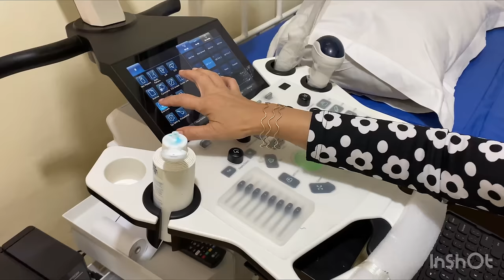22 Year Old Pakistani Married Love Story With 40 Years Old Indonesian Lady || Urdu Point Hindi Vlogs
Assalamu Alaikum
                        I hope you all are well. In this video today I have narrated my life story, how I got married from a poor house in Pakistan to an elderly woman in Indonesia and how happy I am in Indonesia.
           How am I and how was my situation before and how is my situation now I hope you will watch my full video and enjoy it completely.
             I am currently 24 years old and I married a forty year old Indonesian Muslim woman and Alhamdulillah we are living happily.
               Before I came to Indonesia, I lived in a small village in Pakistan and we both communicated through a mobile phone and through WhatsApp we both communicated with each other and thus our relationship reached and I prepared documents to go to Indonesia from Pakistan and married an Indonesian woman after coming to Indonesia

         If you also want to get married in Indonesia and want to come to Indonesia, you can contact my given WhatsApp number to get information about Indonesia and I can provide Indonesia visa.
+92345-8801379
Muhammad Zeeshan
Pakistan Vloger
Indian vlogs
Indonesian vlogs
Muslim wedding in Indonesia
Pakistani husband
Indonesia wife
Urdu point interview
Yasir shami interview
Zeeshan vlogs
السلام علیکم امید کرتا ہوں آپ سب خیریت سے ہوں گے۔ آج کی اس ویڈیو میں میں نے اپنی زندگی کی کہانی بیان کی ہے کہ کس طرح میری شادی پاکستان کے ایک غریب گھر سے انڈونیشیا میں ایک بزرگ خاتون سے ہوئی اور میں انڈونیشیا میں کتنی خوش ہوں۔ میں کیسا ہوں اور میری حالت پہلے کیسی تھی اور اب میری حالت کیسی ہے مجھے امید ہے کہ آپ میری پوری ویڈیو دیکھیں گے اور اس سے پوری طرح لطف اندوز ہوں گے۔ میری عمر اس وقت 24 سال ہے اور میں نے ایک چالیس سالہ انڈونیشین مسلمان خاتون سے شادی کی ہے اور الحمدللہ ہم خوشی سے زندگی گزار رہے ہیں۔ انڈونیشیا آنے سے پہلے میں پاکستان کے ایک چھوٹے سے گاؤں میں رہتا تھا اور ہم دونوں ایک موبائل فون کے ذریعے رابطہ کرتے تھے اور واٹس ایپ کے ذریعے ہم دونوں ایک دوسرے سے رابطہ کرتے تھے اور یوں ہمارا رشتہ آ گیا اور میں نے پاکستان سے انڈونیشیا جانے کے لیے دستاویزات تیار کیں اور ایک انڈونیشین سے شادی کر لی۔ انڈونیشیا آنے کے بعد عورت